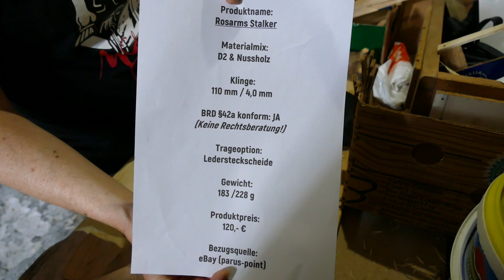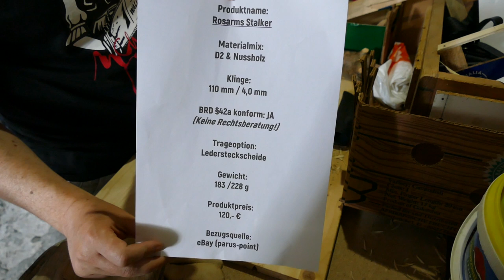Rosarms Stalker | D2, Nussholz & Leder | Robustes Outdoor Werkzeug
Zurück in die Zukunft Projekt (Danke)

Top EDC-Gear für den Gentleman (Werbung)

Geld, so unkompliziert wie noch nie. Bezahlen, Sparen, Budgetieren und
Investieren - alles in einer intuitiven App, der schon Millionen vertrauen.